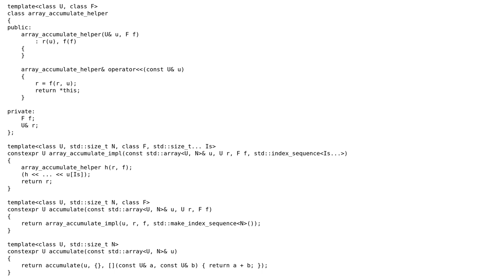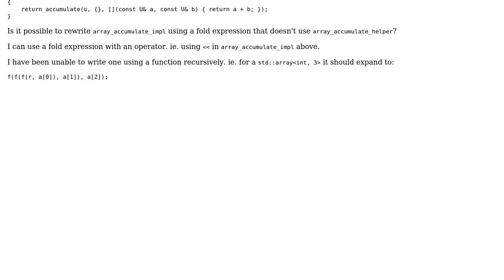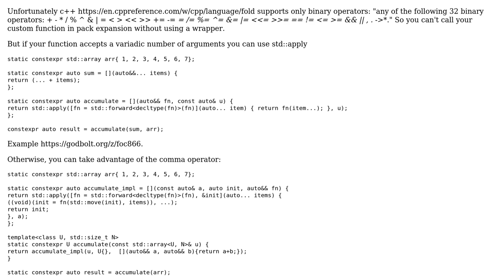fold expressions using a function recursively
With thanks & praise to God, and with thanks to the many people who have made this project possible! You are responsible for your own actions.